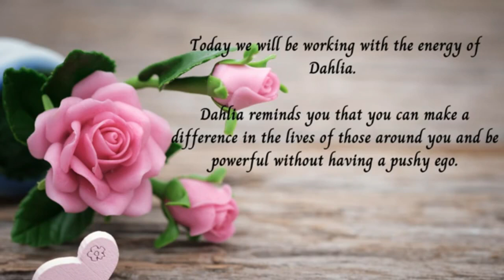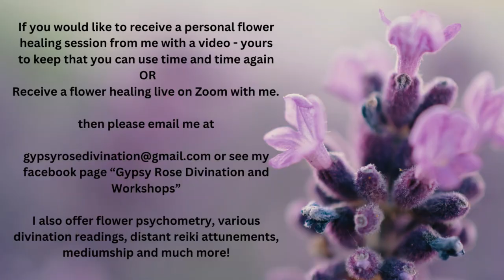Making A Difference - Distant Flower Healing Session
Making a difference. Receive a free distant flower therapy healing session to help you with making a difference in the lives of those around you. Working with the energies of Dahlia. Please follow the onscreen instructions and then relax and enjoy the healing as often as required.

Calm, meandering strings and synth set a backdrop for some contemplative piano and glass marimba.